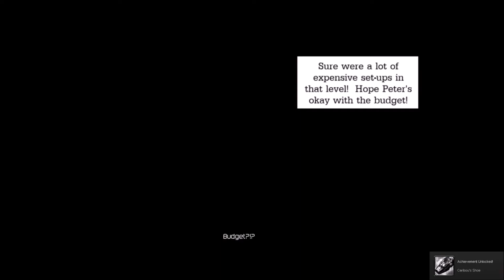Hot babes: Deadpool part 9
This recording is from 2017, send help.